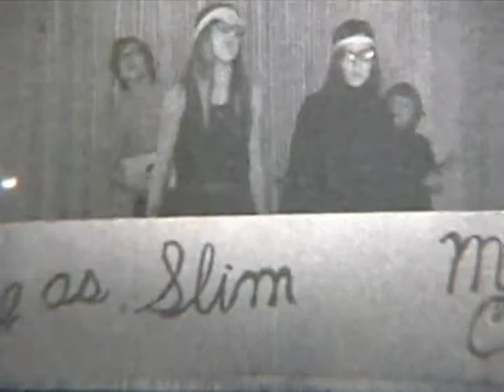1972 The Great Race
A Dad pulls kids on makeshift racers behind his car down Mayo Street in Orono, Maine. The provide the titles. (Accompanying music deleted because of copyright concerns.)